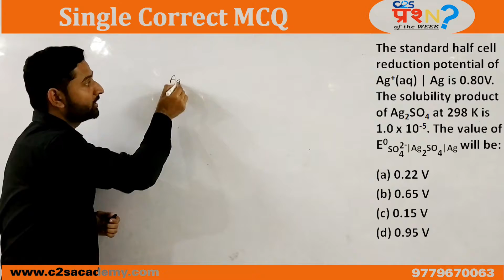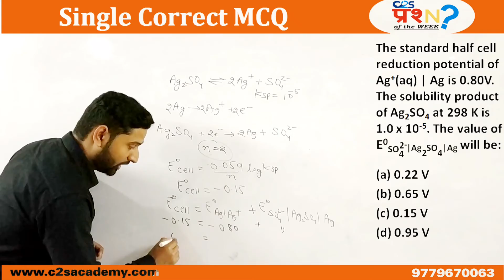Prashn of the week Chemistry Video Solution 18 03 2019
Video Solution of C2S Prashn of the Week posted on Facebook on 18th March, 2019.